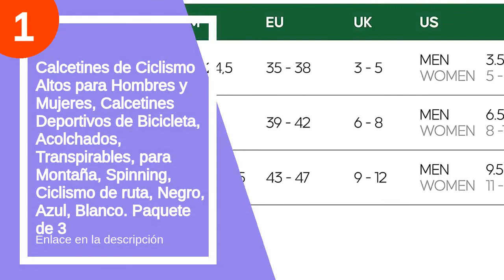Los 5 mejores calcetines joma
✋  Aquí están los 5 mejores calcetines joma disponibles en el mercado.

🔽🔽🔽 ENLACES DE COMPRA CALCETINES JOMA 🔽🔽🔽

5) Joma Classic - Calcetines de fútbol Hombre

4) Joma 400028 Calcetines Hombre

3) Joma 400092 Calcetines Hombre

2) Joma 400027 Calcetines Hombre

1) Calcetines de Ciclismo Altos para Hombres y Mujeres, Calcetines Deportivos de Bicicleta, Acolchados, Transpirables, para Montaña, Spinning, Ciclismo de ruta, Negro, Azul, Blanco. Paquete de 3

00:00 - Intro
00:13 - 5) Joma Classic - Calcetines de fútbol Hombre...
00:58 - 4) Joma 400028 Calcetines Hombre...
01:07 - 3) Joma 400092 Calcetines Hombre...
01:18 - 2) Joma 400027 Calcetines Hombre...
01:48 - 1) Calcetines de Ciclismo Altos para Hombres y Mujeres,...